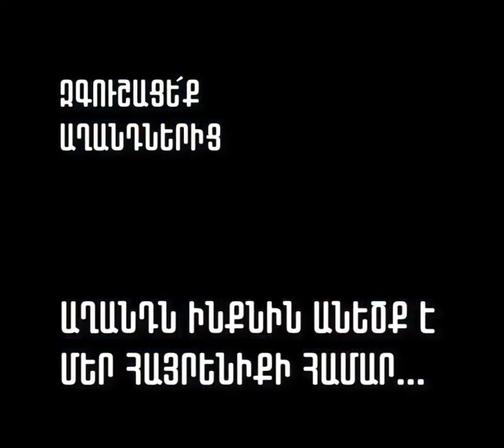Ազգի արմատները կրծող, անհայրենիք աղանդավոր խոզ